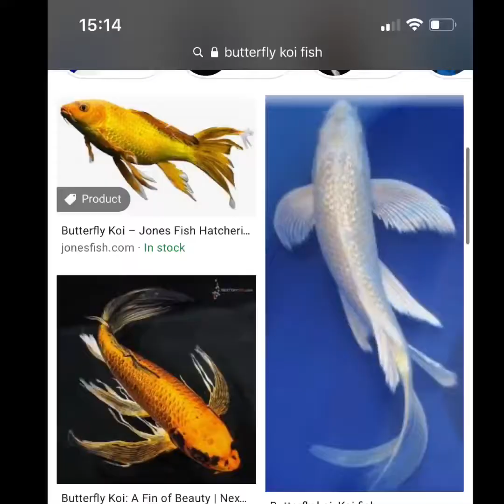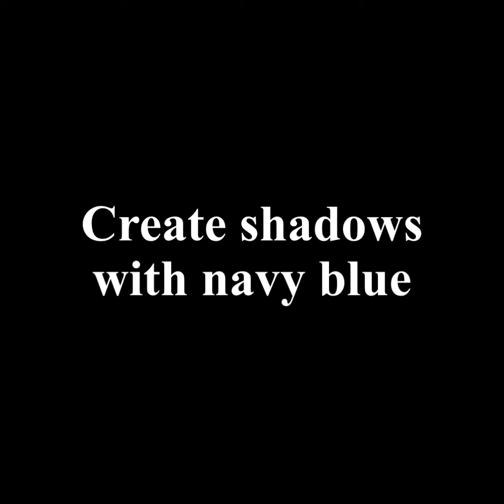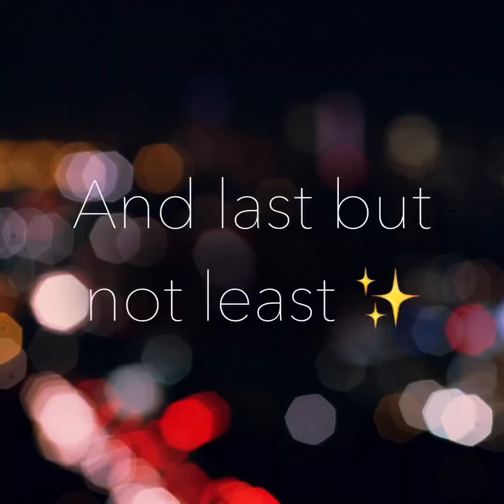How to paint a watercolor koi fish for beginners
This is a watercolor tutorial for beginners but this video is also designed to be entertaining so you’ll enjoy it even if you’re not planning to try this.
          If you enjoy this video, please give it a 👍 and if you decide to try this painting for yourself, I'd love to see it! Just tag me on Instagram @watercolor_compilation and I'll check it out!